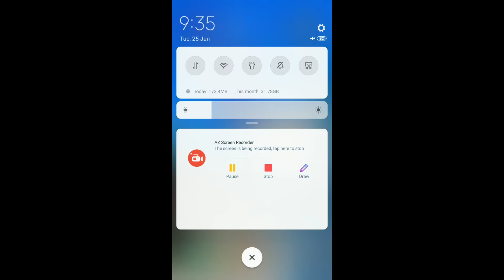Best Wireless Mic For YouTube blogger Review in Hindi | High quality Bluetooth mic for youtuber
Bletooth Wireless Mic And Headset Review in Hindi
New YouTuber Requirement and Setup Episode 01

You can use bluetooth headset as wireless mic for your youtube video recording. This can save your money and give good result.